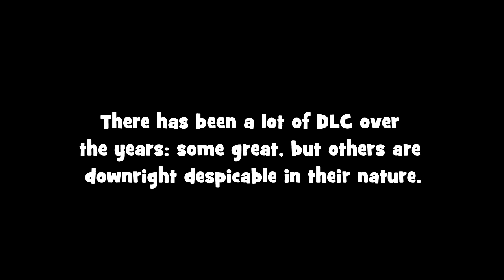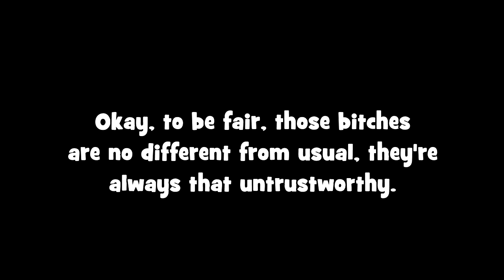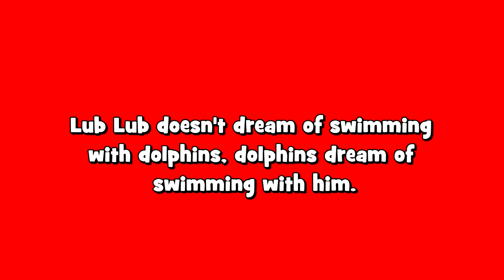Creepy Moments # 16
A series about stuff that creeped me out that can't be covered by Creepy Bad Endings or Creepy Time Limits.

DLC isn't always so bad, it can sometimes add an entirely new dimension to your favourite games. Like Red Dead Redemption's Undead Nightmare, for example...

But out of all the craziness this horror themed expansion has on offer, what moment creeped me out the most?